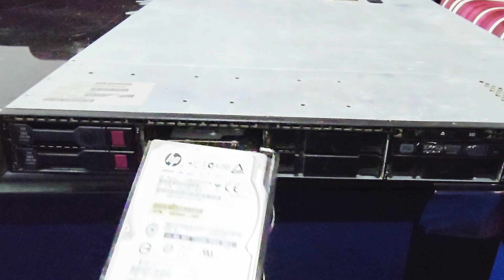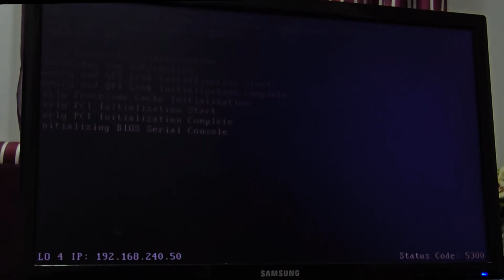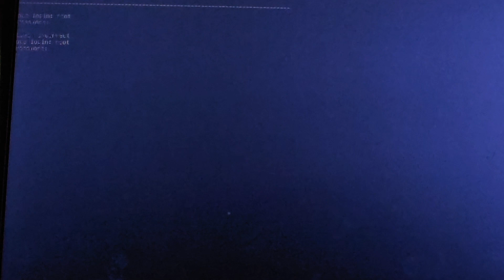Insider Look at HP DL360 Server Hardware Components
Get an in-depth look at the HP DL360 Server in this hardware review video. We'll cover everything from installing RAM to CPU to power supply. If you're in the market for a new server, this video is a must-watch!